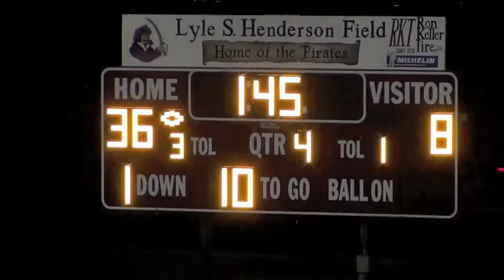West Side defeats North Fremont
West Side High School defeated North Fremont High School in football on Oct. 26, 2012.
This video was produced and copyrighted by the Preston Citizen, a multi-media company.